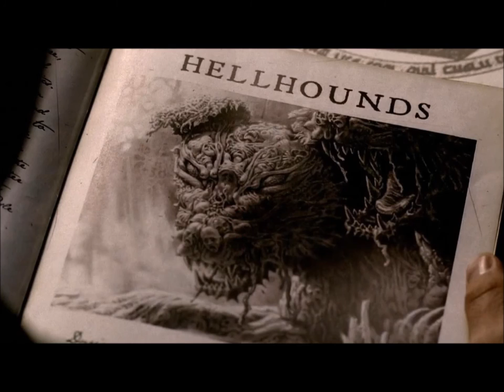Wolf reading- They fight for my soul [Creepypasta] (Grim)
They fight by my soul
By
Wolftitan reading.
This was one of my own short stories I wrote when I was a bit younger.
when you're young you do a stupid thing but I made the biggest mistake I will ever make  all I know is that the beast's inside me are fighting for control